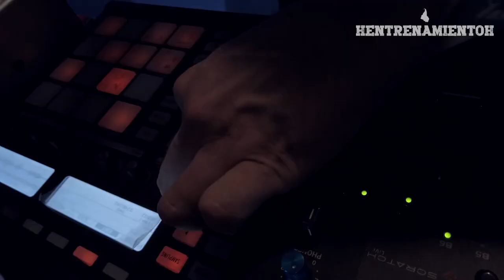Hentrenamientoh 2020 en Festival Skatex 🇲🇽 "Fuerza Skatex: Festival Streaming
🔺PRODUCCIONES VIKINGAS presenta:
Hentrenamientoh en Festival Skatex 2020 🇲🇽 "Fuerza Skatex: Festival Streaming
Agradecimientos especiales:
🎬 Dirección y cámaras:
Mario Rabuco
Francisco Contreras Tea
🙌Logísticas varias:
Lorena ACh
🙌Por facilitarnos equipos:
INTI
@Benjamin Berenjena